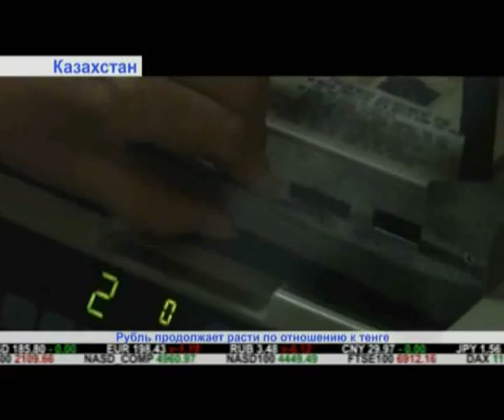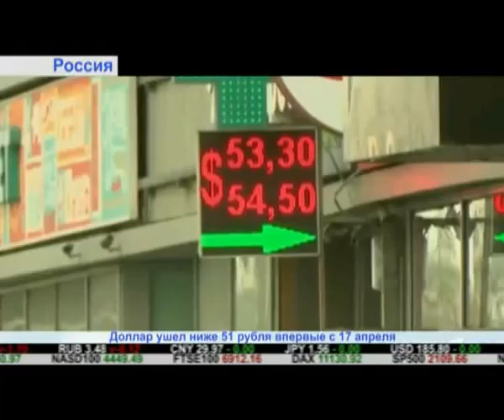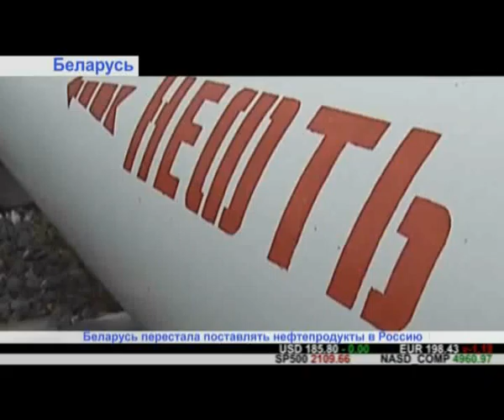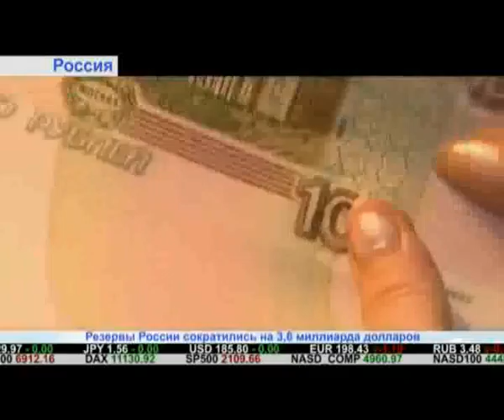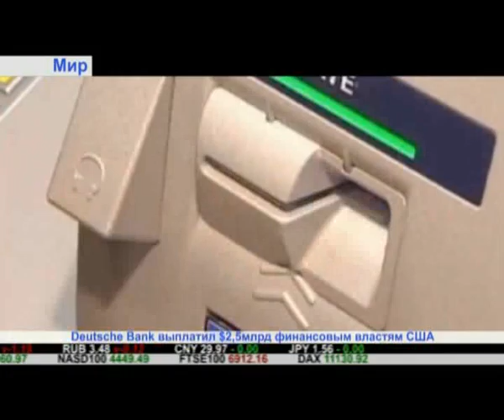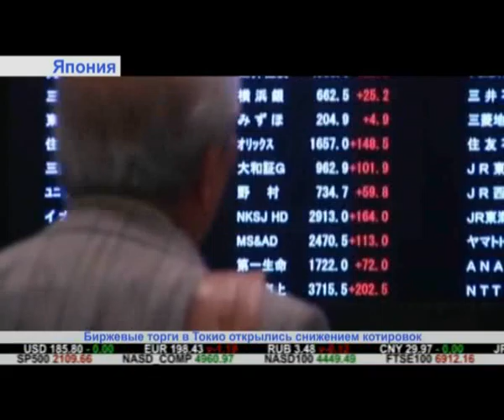"Дайджест экономической прессы" (выпуск от 24.04.2015)